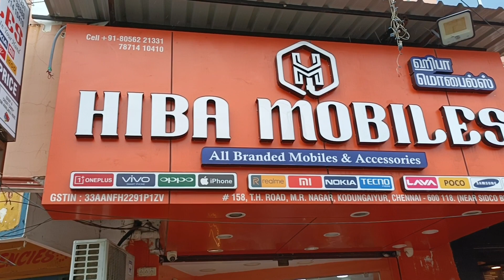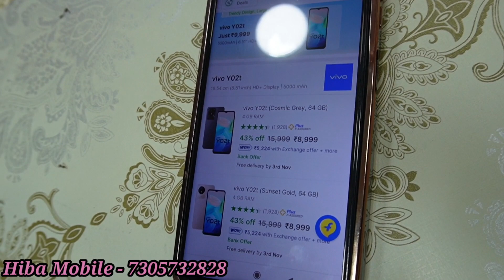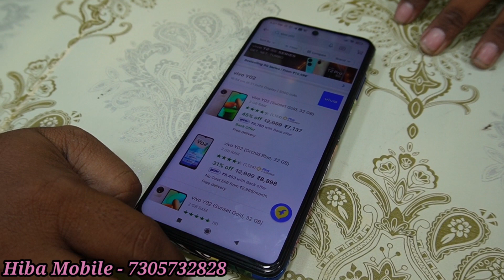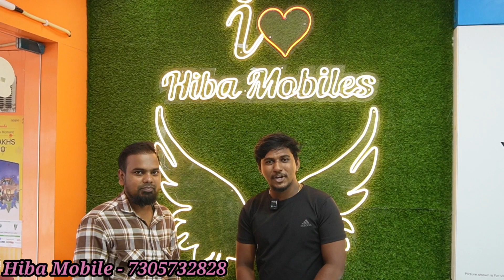🎇Hiba Mobiles 5G ₹5999🎇| All New sealed Mobile at Online Price / Free Gits |One Year Brand Warranty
Shop Address

HIBA MOBILES

No: 158 T. H Road Street, MR Nagar,
near (Sidco Bus Stand) ,
Chennai -600118

( Venky Da)
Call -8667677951